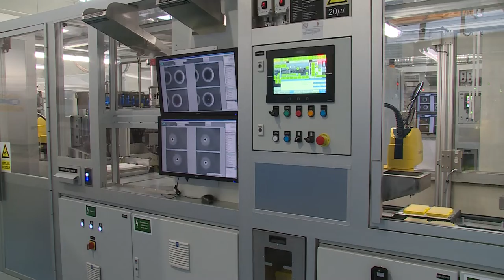211104 Köztér - Karsai üzem